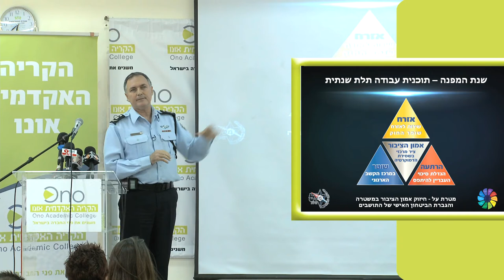למה אזרחי ישראל לא מאמינים למשטרה? - יוחנן דנינו, מפכ"ל המשטרה בקריה האקדמית אונו (HD)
מדבריו של המפכ"ל יוחנן דנינו בקריה האקדמית אונו